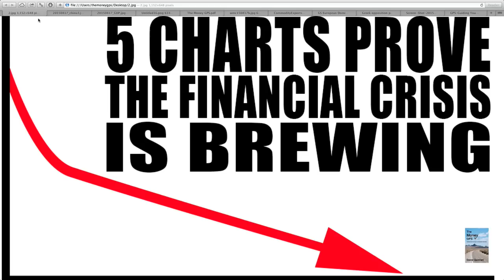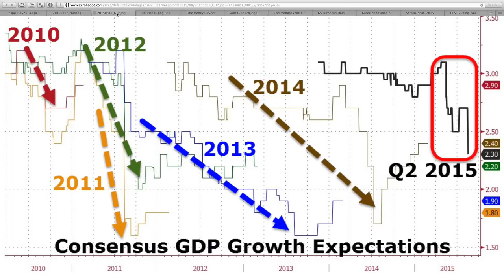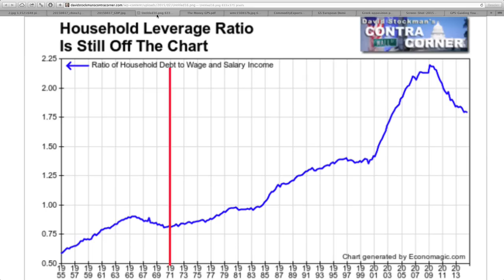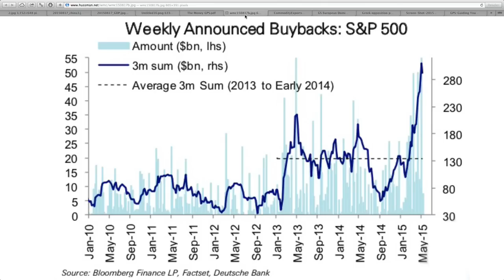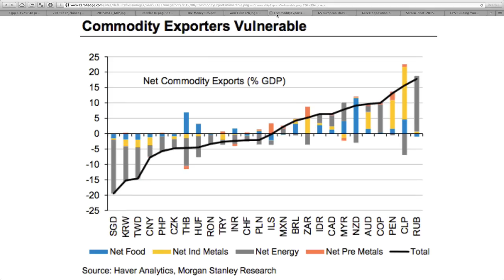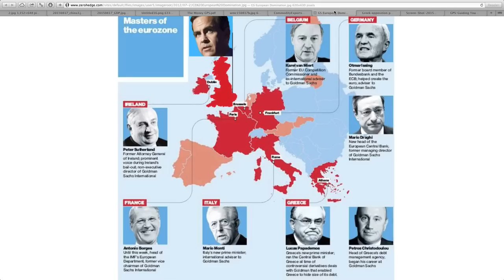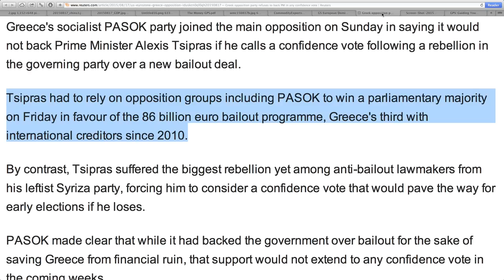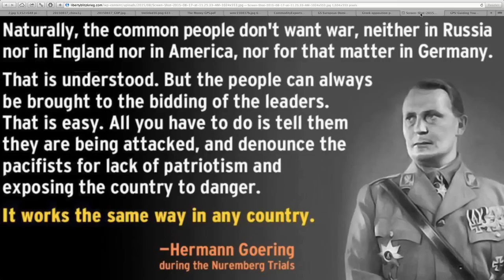5 Charts Prove a Deflationary Financial Crisis is Brewing! Hyperinflation Will Follow.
Sources:
china FX foreign currency war
"Greek opposition party refuses to back PM in any confidence vote | Reuters"